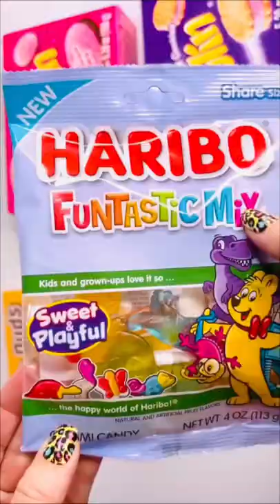Gummies 🌈 that look like Sweets Fruit 🍉 ASMR